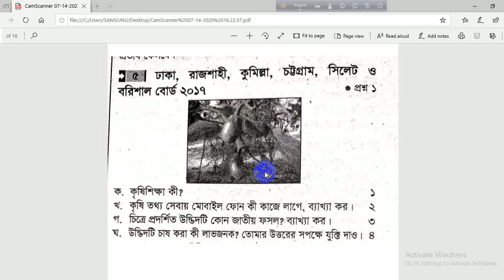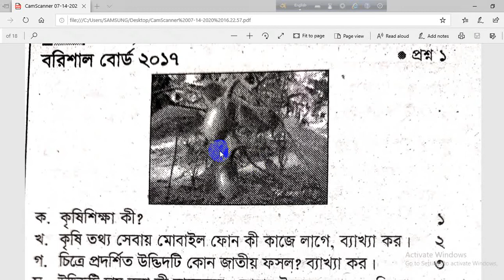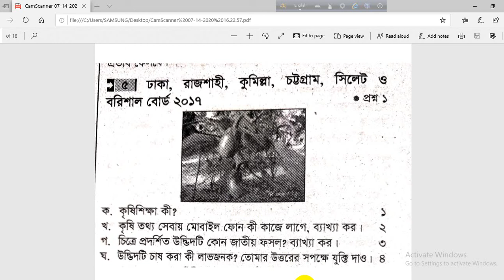এইসএসসি কৃষি শিক্ষা সৃজনশীল প্রশ্ন | HSC Agriculture creative question.